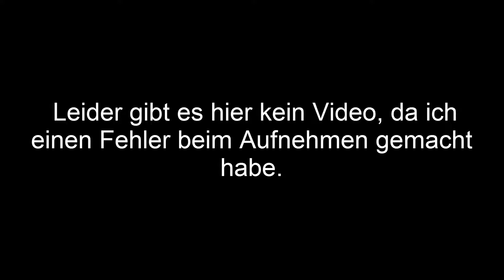Minecraft (Full-HD)(FTB)(S3) #493 - Audio 4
Es gab leider wieder mal ein Problem beim Aufnehmen, Fraps hat mir eine Videodatei nicht richtig Abgeschlossen, daher gibt es insgesamt 4 Folgen nur Audio.

«Lets Play Minecraft - Endlos LP»
Ein Kommentieres Lets Play von LPShanae (2015)